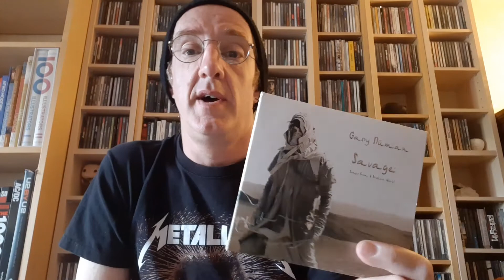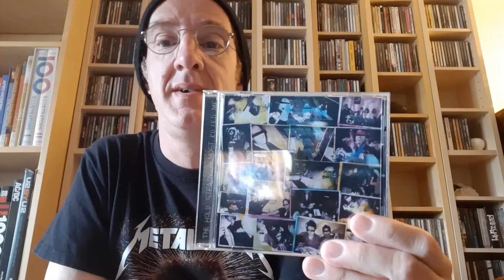Richards FM. Music Recommendations Vol 13. 2021 Releases.Part 1.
12 new music Recommendations from songs released this year. Part 1 of 2. Hope you enjoy these songs as much as me.